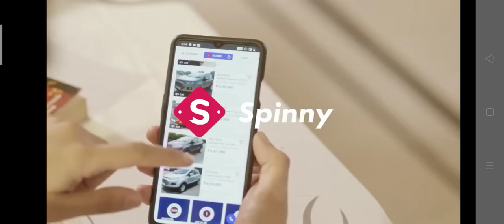February 23, 2024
Mohammed Yaseen Khan free fire gaming